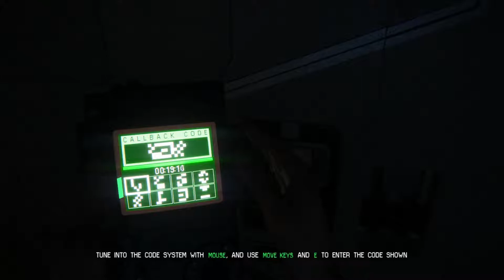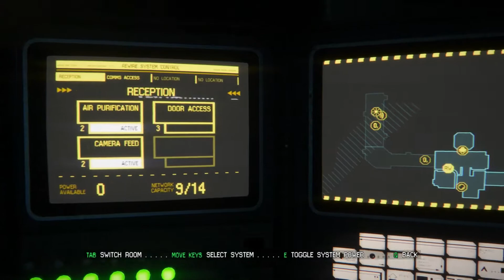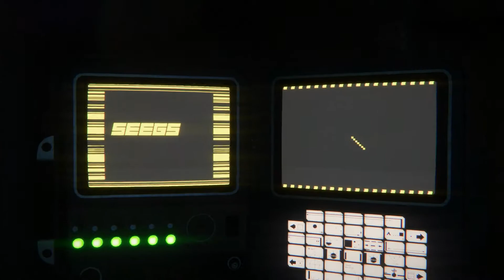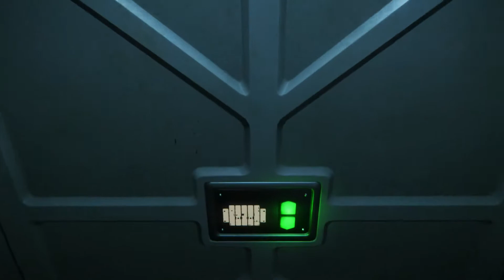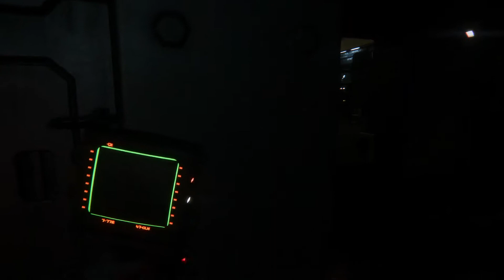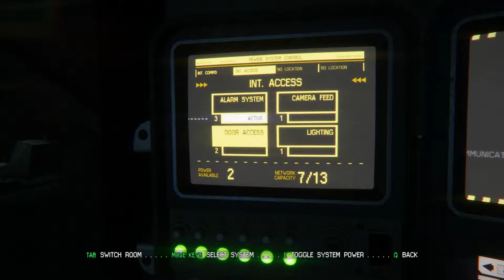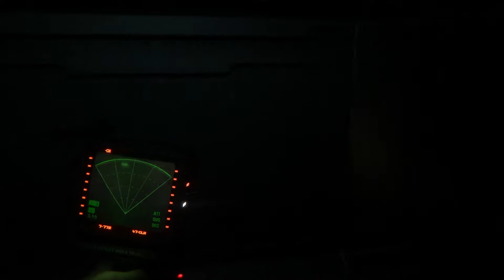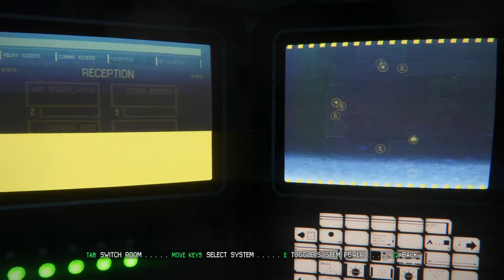Alien: Isolation - Part 2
Alien Isolation
Developer(s) Creative Assembly
Publisher(s) Sega
Director(s) Alistair Hope
Producer(s)
Jonathan Court
Oli Smith
Designer(s)
Gary Napper
Clive Lindop
Programmer(s) Clive Gratton
Artist(s) Jude Bond
Writer(s)
Dan Abnett
Dion Lay
Will Porter
Composer(s)
Christian Henson
Joe Henson
Alexis Smith
Series Alien
Platform(s) Microsoft Windows, PlayStation 4, PlayStation 3, Xbox One, Xbox 360, Linux, OS X
Release
7 October 2014
Windows, PS3, PS4, X360, XONE
7 October 2014
Linux
29 September 2015
OS X
28 October 2015
Genre(s) Survival horror, stealth, action-adventure
Mode(s) Single-player